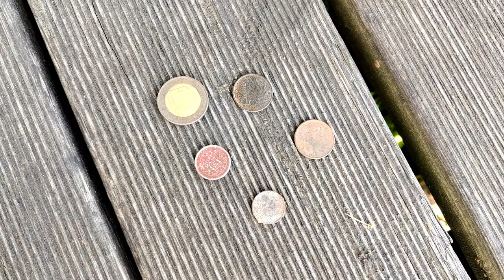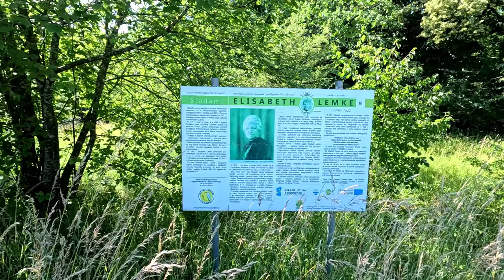Gdzie podział się ten skarb? Poszukiwania wśród ruin, w lasie i wodzie. Ku przygodzie cz.7 / #2024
Zapraszamy do obejrzenia filmu pt. Gdzie podział się ten skarb? Poszukiwania wśród ruin, w lasu i wodzie. Ku przygodzie cz.7 / #2024

Sklep stacjonarny z wykrywaczami metali:
Odkrywca Historii
ul.Piastowska 28
14-240 Susz
woj. Warmińsko-Mazurskie